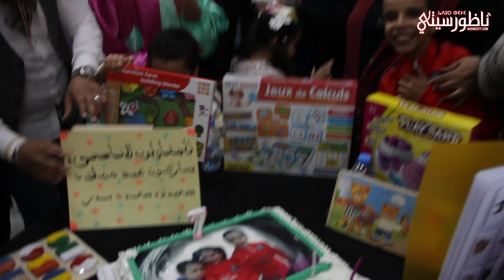احتفاء المقاولين الجدد بالمتوحدين بجمعية ايمن للتوحد